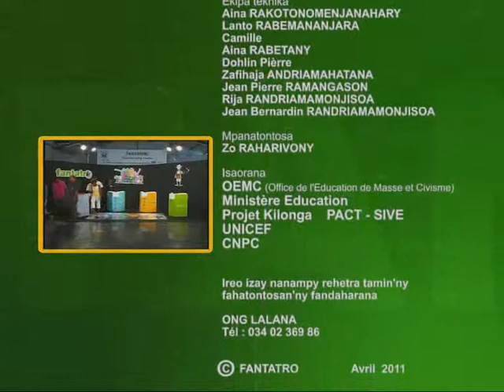Emission 11 Jeu 1